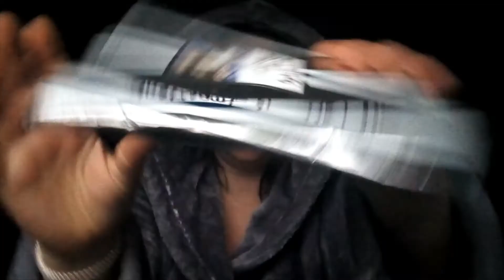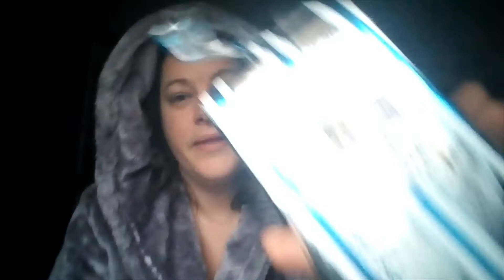Happy Mail - Advent day 20 🎁🧶 #89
🤲🏻Many Thankyou so much Antionette💙